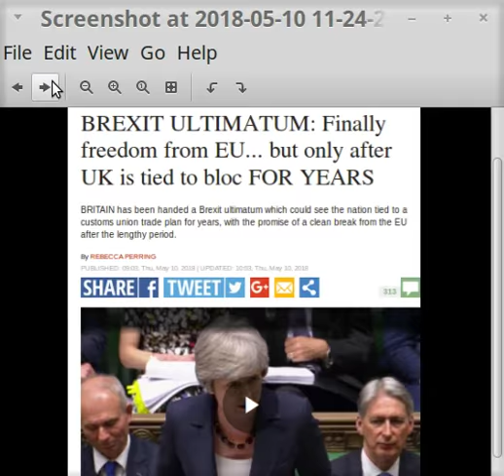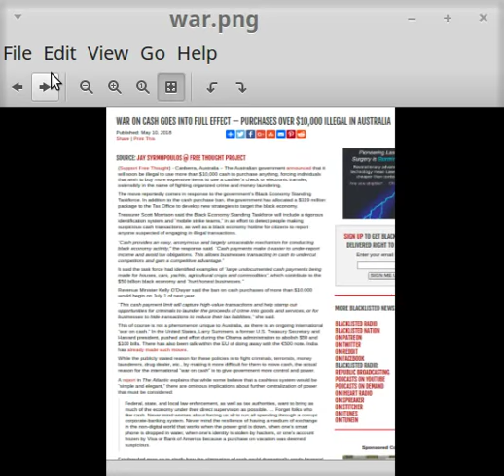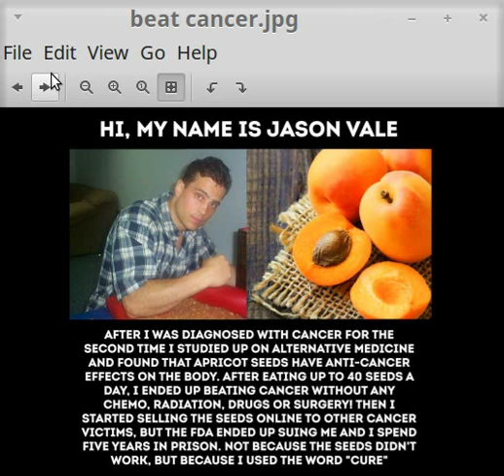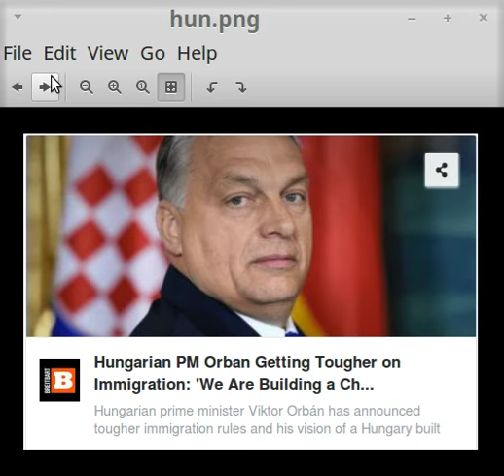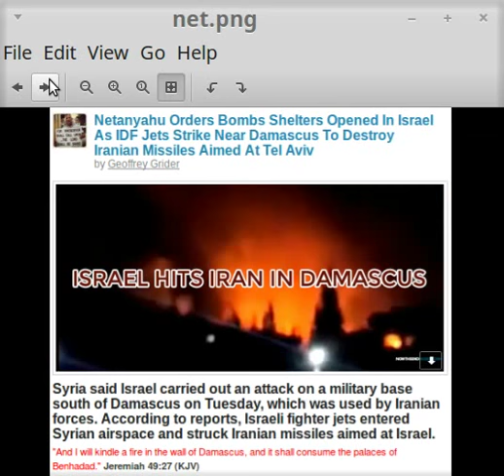ww3 still looming